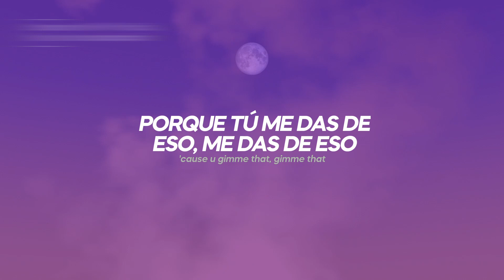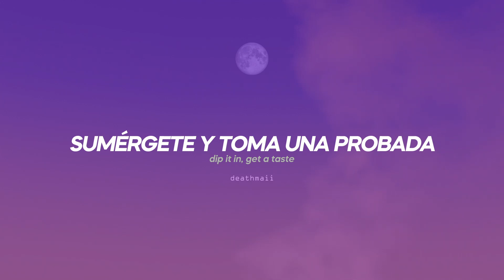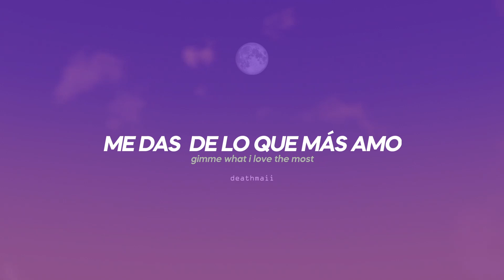CANDYFLOSS - NAYEON - Sub Español (Easy Lyrics/Rom)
credits/créditos: @twice_trans (Twitter)

candyfloss nayeon mv
candyfloss nayeon letra español
candyfloss nayeon traducción español
candyfloss nayeon color coded sub español
candyfloss nayeon color coded
pop nayeon mv letra
love countdown nayeon mv
love countdown nayeon letra español
love countdown nayeon traducción español
love countdown nayeon color coded sub español
love countdown nayeon color coded